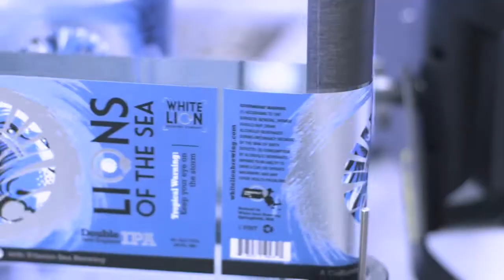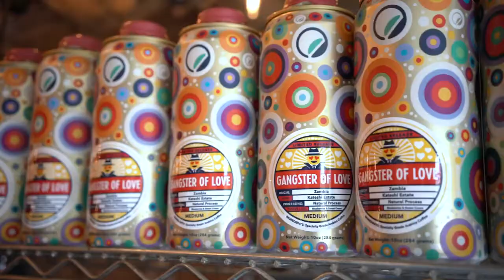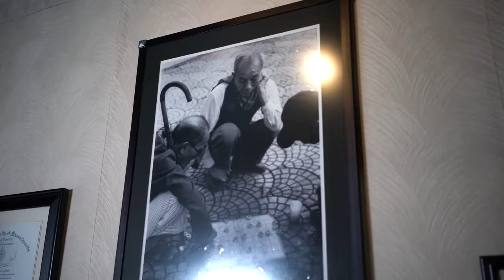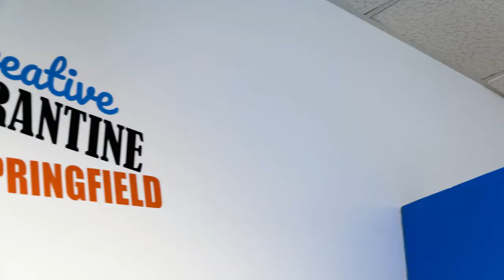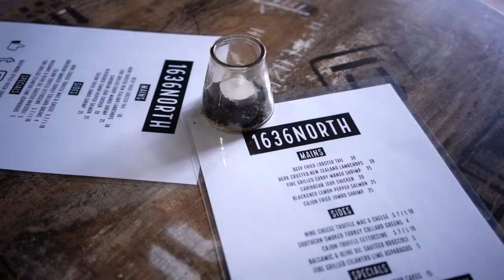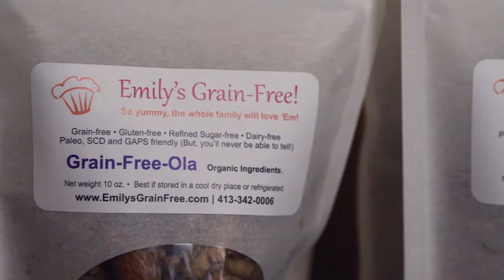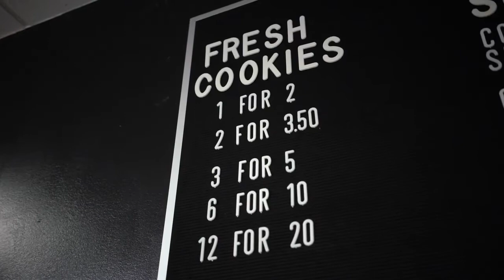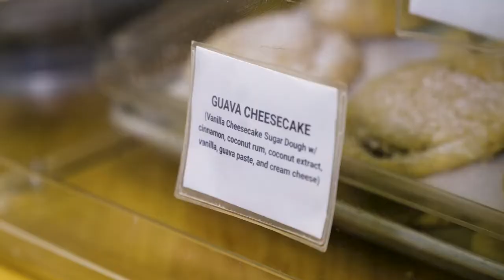Authentically Western Mass: Springfield